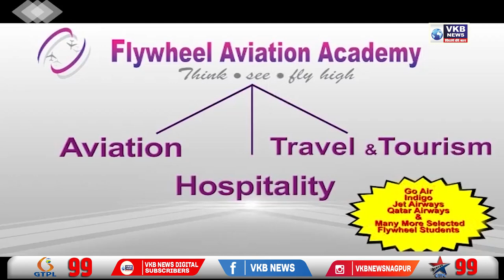मलकापुर में दूषित पानी की आपूर्ति